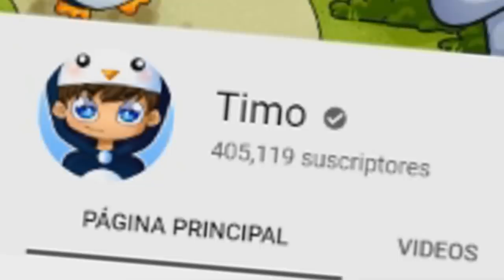¡LA RULETA DE LOS MOBS MAS DIFICILES en MINECRAFT! 🎯☠ MOBS NOOB vs MOBS PRO (Minecraft con MODS)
► ¡IMPORTANTE!

★ ¡Canales AMIGOS!